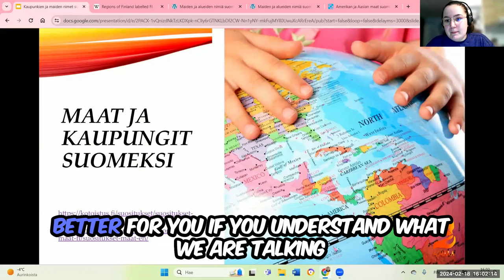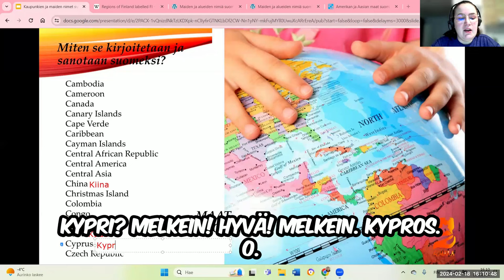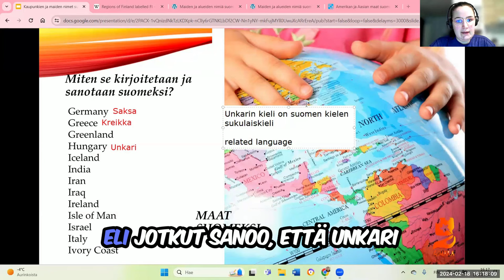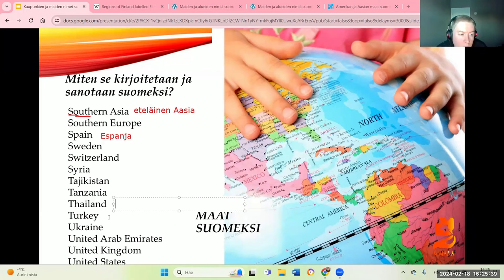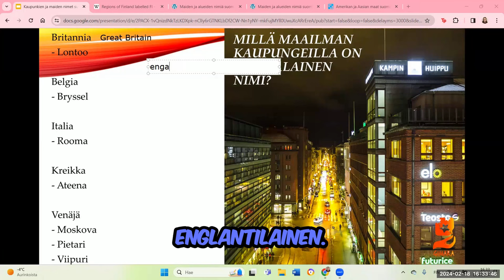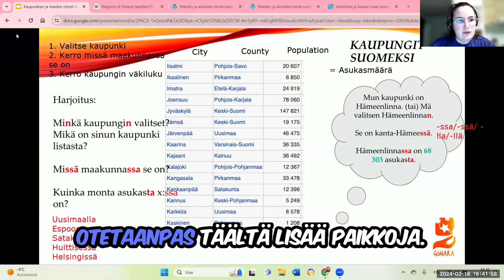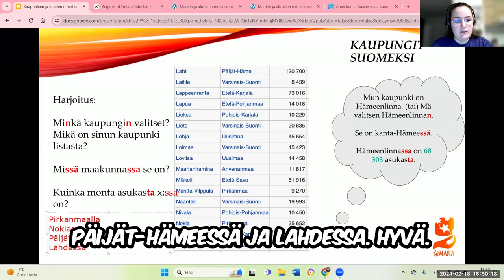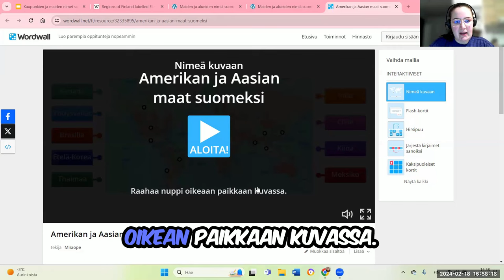Opi suomea! Maat ja kaupungit suomeksi! (Beginner 2)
Teema Theme: Yhteiskunta
Osateema Part theme: Maat ja kaupungit suomeksi
Taso Level: Beginner 2